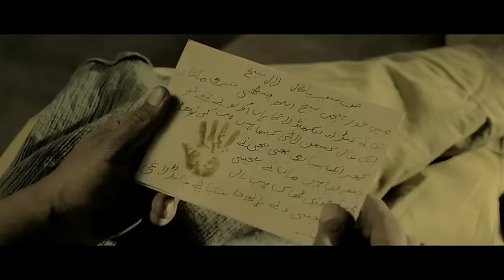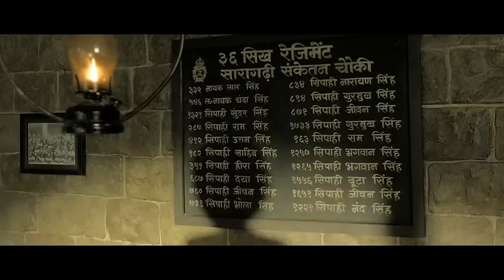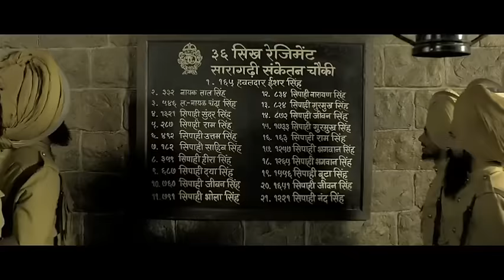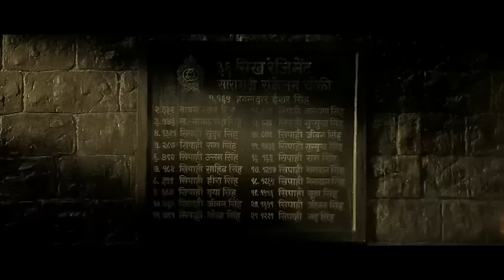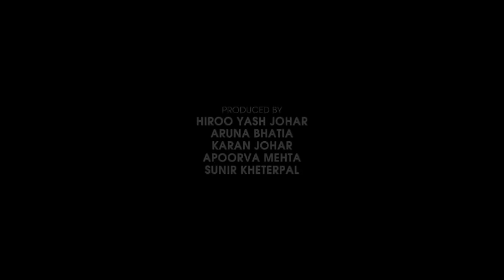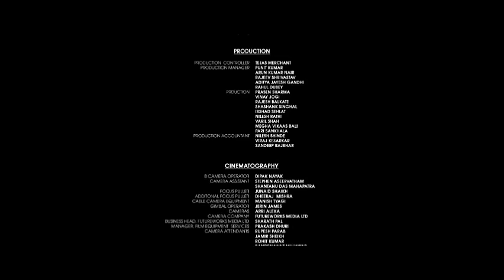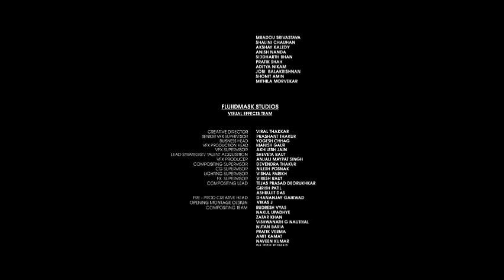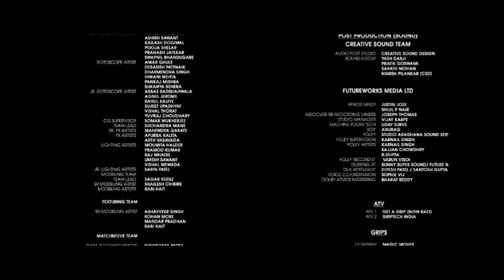Kesari Akshay Kumar Full Movie | Bollywood Action Hindi Movie | Full HD 1080p